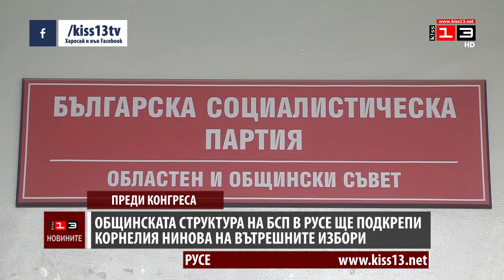БСП в Русе ще подкрепи Корнелия Нинова на вътрешните избори